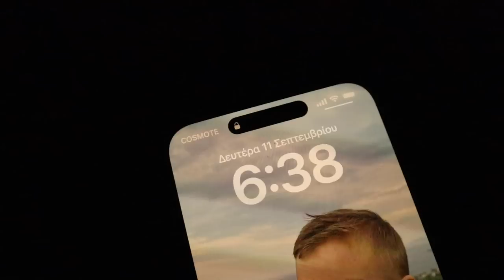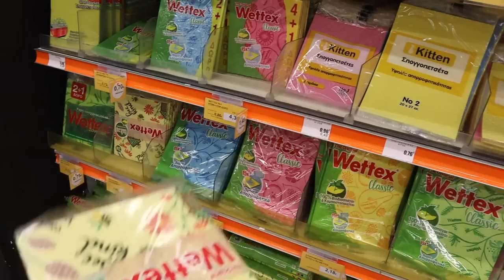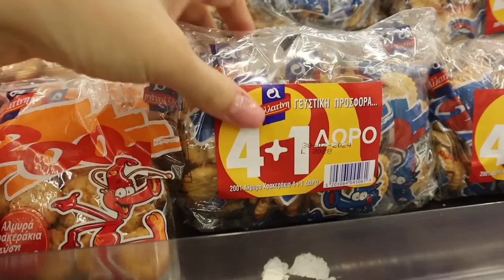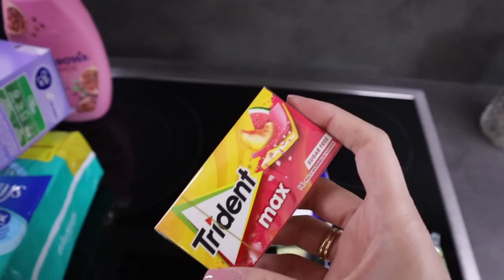Πρώτη μέρα στο σχολείο! Τι αγοράσαμε για το ταπεράκι μας | Marinelli